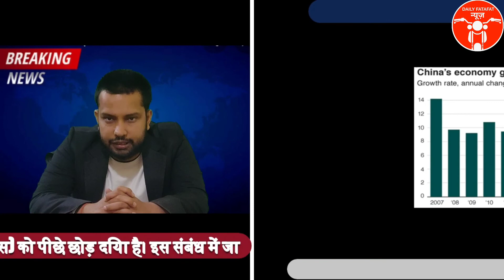China becomes Richest Country in the World | China Overtakes America | US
Hi Team,

Watch News in Minutes

सबसे अमीर देश बना चीन

अमेरिका को पछाड़ चीन बना दुनिया का अमीर देश

If u have any complaints regarding our news , contents, Pictures or any thing then kindly message or comment in our comment box , so we can find out mistakes , and sorry for any types of inconvenience if we done.
plzz watch our news , we are working for You only , Watch News in Minutes.

We don't guarantee that this platform is will be free of errors. Platforms may have faults or delays that could be technical. We do not take any responsibility for any issue arising due to information contained on this platform. This may applies to all content.